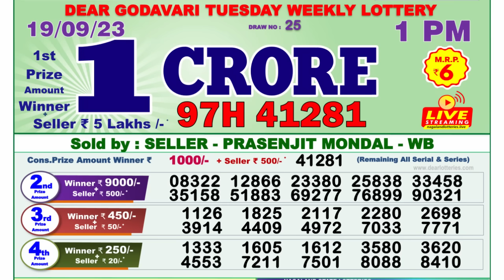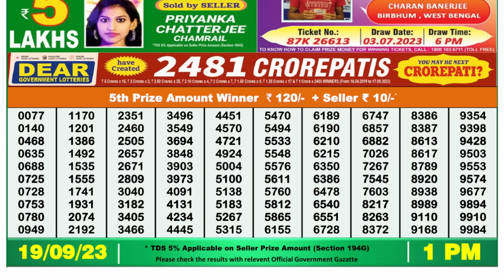🔴 Lottery Sambad Live 01:00pm 19/09/2023 Morning Nagaland State Dear Lottery Result Pdf Download